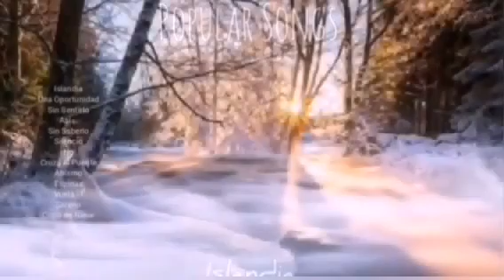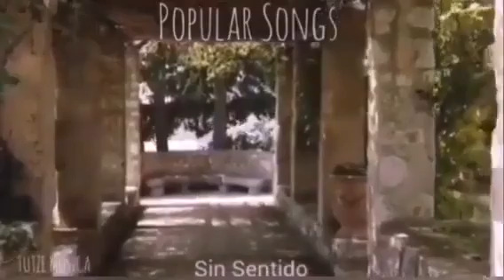ISLANDIA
Categorías
Instrumental
Orquestada
Electrónica
Romántica
Original
Lírica